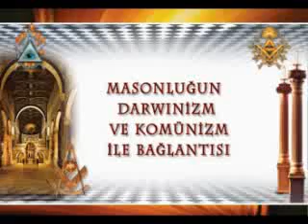MASONLUĞUN DARWİNİZM VE KOMÜNİZM İLE BAĞLANTISI